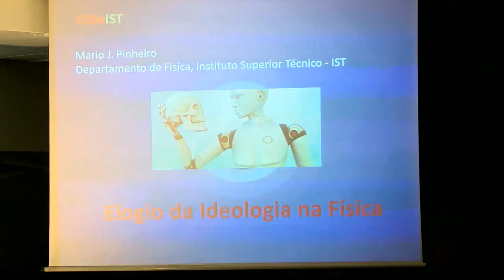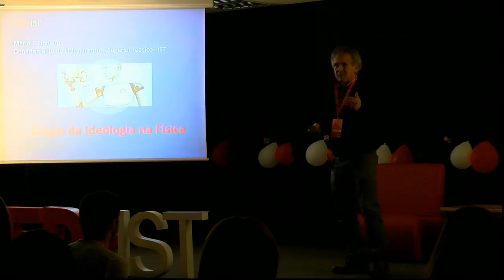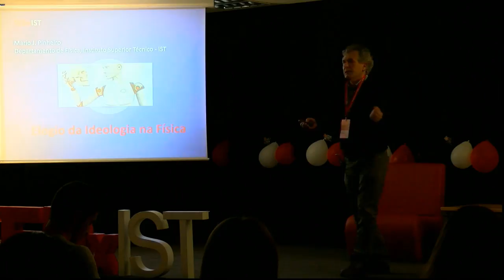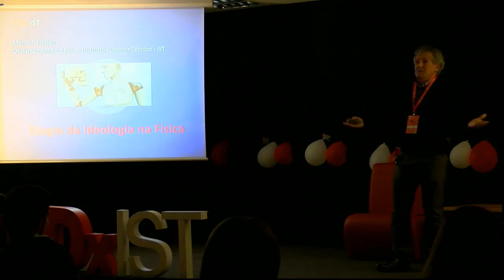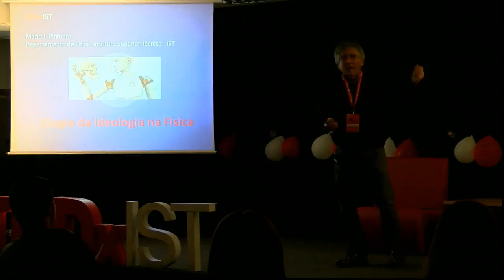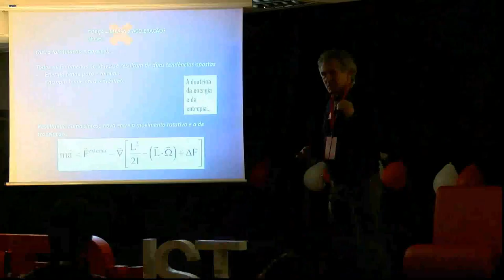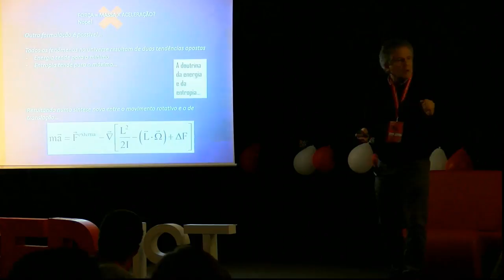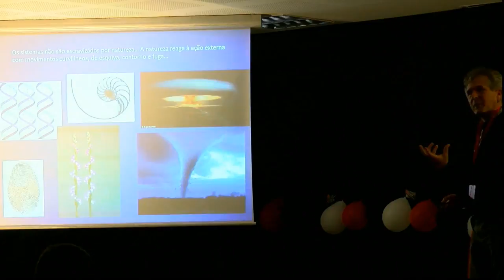Elogio da Ideologia na Física | Mario Pinheiro | TEDxIST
Elogio por parte do Professor Mário Pinheiro aos conceitos físicos e o impacto na humanidade.

Obteve o DEUG (Diplôme d’ Études Universitaires Générales) pela Universidade Blaise Pascal, licenciou-se na Universidade de Paris VII- Jussieu e obteve o Diploma de Estudos Aprofundados ( Diplome d’ Études Approfondies, DEA) pela Universidade de Orsay Paris-XI, e mais tarde doutorou-se em física pelo IST, em colaboração com a Universidade de Orsay Paris-XI.

 He obtained the DEUG (Licence) from the University Blaise Pascal, the master degree from the Université de Paris VII-Jussieu, and the "Diplome d´Etudes Approfondies" (DEA) from the University of Orsay Paris-XI. Later he received his PhD in Physics from the ‘Instituto Superior Técnico’ in close cooperation with the University of Orsay Paris-XI.